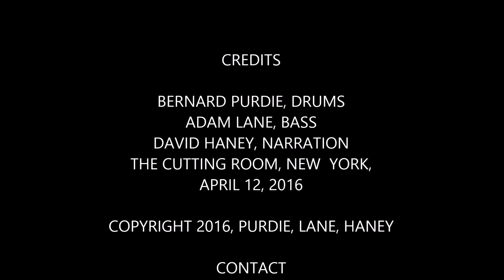JAZZ STORY WITH BERNARD PURDIE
jazz stories with bernard purdie
april 12, 2016
the  cutting room, nyc, usa
with adam lane bass,
and david haney, narration

JAZZ STORY -
GUNTER HAMPEL
RECALLS THELONIOUS MONK